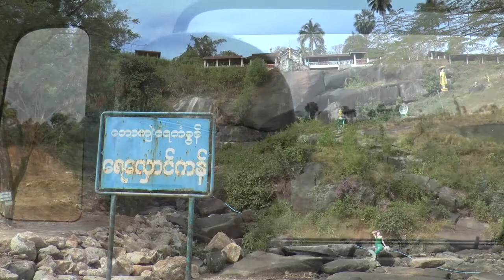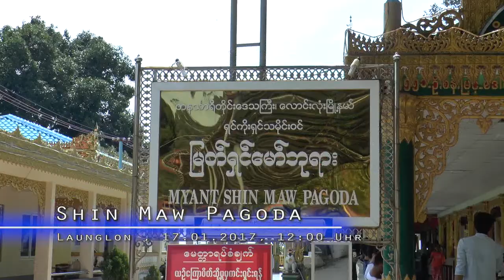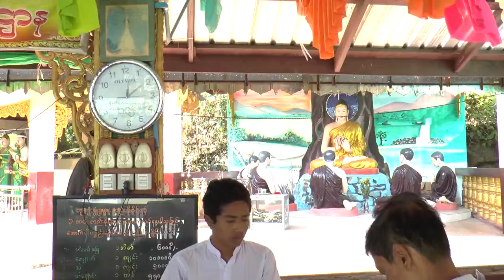MYANMAR 2017 - 15 - Shin Maw Pagoda , Launglon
Unser Reisebericht über unsere Tour durch Myanmar im Jänner 2017